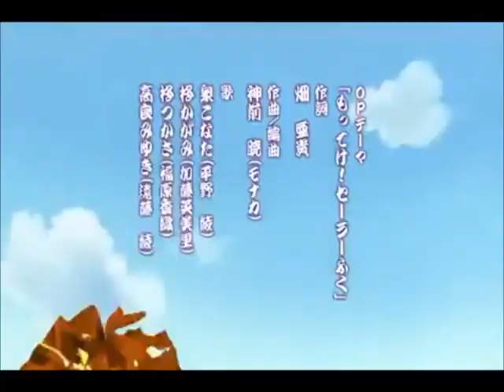~Lucky Star Episode 1 Part 1 English Dubbed~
I DO NOT own Lucky Star in any way, Lucky Star is owned by Kyoto Animation, Yutaka Yamamoto, Yasuhiro Takemoto, Kadokawa Shoten, Bandai Entertainment and Kagami Yoshimizu.

Episode 1: The Girl Who Dashes Off